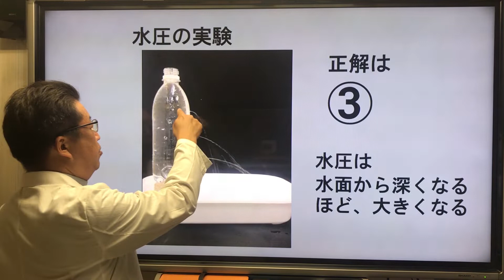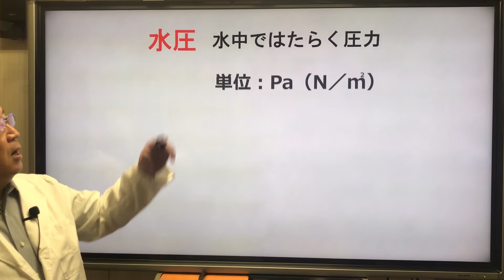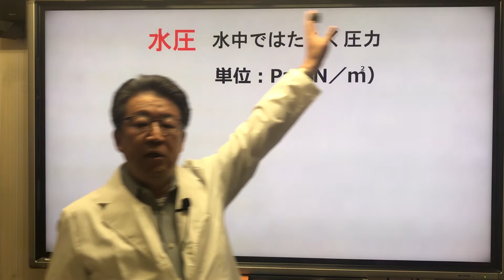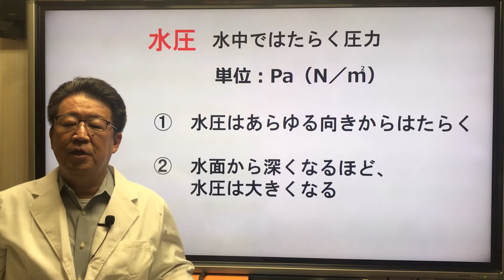【中３理科 運動】水圧・浮力１ 「水圧」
今回の講義は「水圧」です。
「水圧」とは何か？
その単位や特徴について説明しています。

0:00​ あいさつ
0:28​ 水圧の実験結果
1:06​ 水圧《ポイント１》
1:47​ 水圧の単位
3:30​ 水圧の特徴《ポイント２》

１つの講義は５分前後、